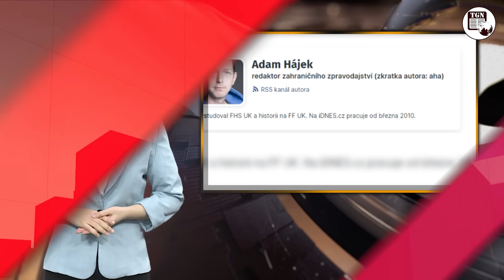Thời sự quốc tế | Ukraine được lệnh phải đầu hàng, làm mọi thứ theo điều kiện của Nga?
THẾ GIỚI NGHIÊNG | Nhà báo người cộng hòa Séc Adam Hajek mới đây cho biết, các nước phương Tây đang dần đồng ý với việc Ukraine đầu hàng và đàm phán hòa bình theo các điều kiện của Nga.

Thời sự quốc tế sáng 1/6 có các nội dung sau:
Phương Tây đồng ý để Ukraine đầu hàng theo điều kiện của Nga?
Nga phá vỡ hàng phòng thủ của Ukraine tại Kharkov
Thủ đô Kiev bị tấn công tên lửa
Bộ trưởng Quốc phòng Nga tố cáo Cố vấn NATO tham gia chuẩn bị phá hoại ở Nga
Ông Trump "hút" thêm hàng triệu USD tài trợ sau khi bị tuyên có tội